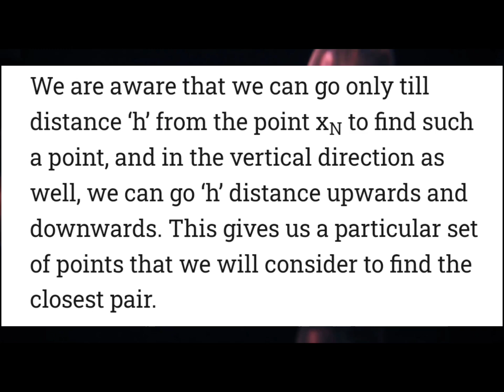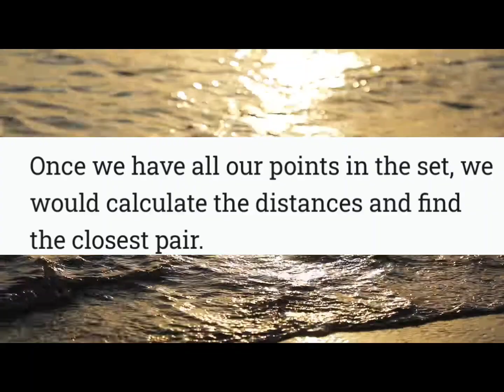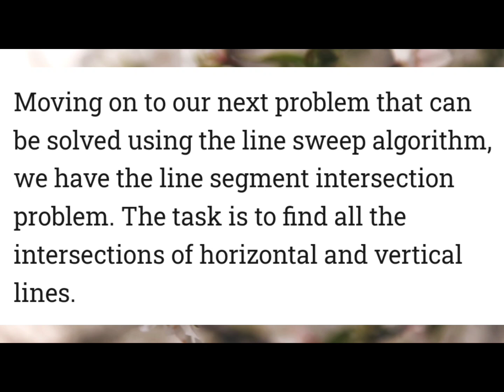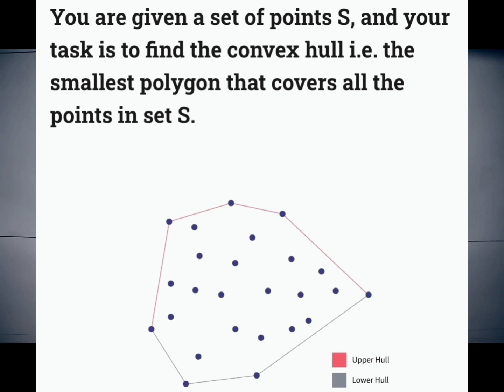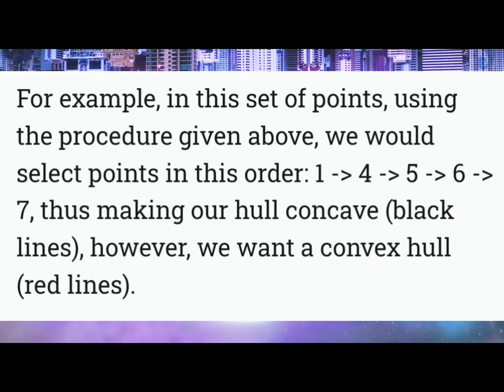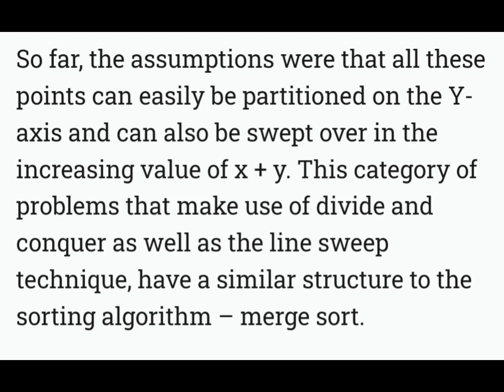Line Sweep Algorithm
The line sweep algorithm is based theea of using a vertical imaginary line that moves in the rightward direction upon the occurrences of certain events defined by the current problem at hand. The line sweep algorithm is used to solve problems such as closest pair, line segment intersections, the union of rectangles, convex hull, Manhattan minimum spanning tree, and more.